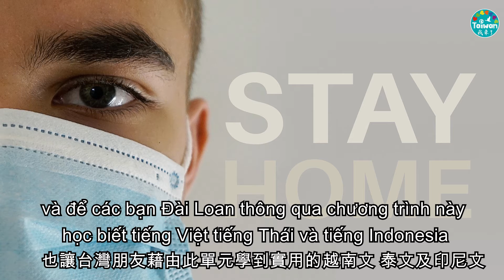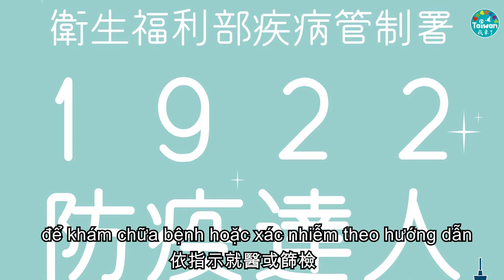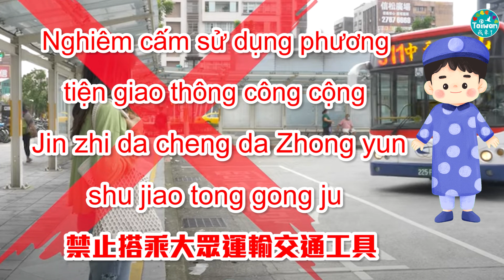0528 NIA Video Dạy và học tiếng Việt --Đài Loan, dịch bệnh,COVID-19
0528 NIA語言教學 全民防疫專題—「我有接觸到COVID-19確診個案」應該注意哪些事項
0528 NIA Video Dạy và học tiếng Việt --Đài Loan, dịch bệnh,COVID-19
Nếu đã từng tiếp xúc với ca bệnh xác nhận lây nhiễm Covid-19 thì cần phải chú ý những gì?

Do tình hình dịch bệnh tại Đài Loan ngày càng tăng, hiện tại đã tuyên bố cảnh báo dịch bệnh cấp độ 3, thời sự Tân Di Dân toàn cầu chính đối các thông tin dịch bệnh, Đã sản xuất một chuỗi chủ đề "Chiến dịch Phòng chống Dịch bệnh", để những di dân mới chưa giỏi tiếng Trung có thể học những từ quan trọng và những câu liên quan đến phòng chống dịch, thông qua chương chình dạy ngôn ngữ và để các bạn Đài Loan thông qua chương trình này học biết tiếng Việt, tiếng Thái và tiếng Indonesia.
Trong tập dạy ngôn ngữ hôm nay, chúng tôi sử dụng video của
Cơ quan Kiểm soát Dịch bệnh quảng bá“nếu tiếp xúc với người nhiễm bệnh Covid-19” phải chú ý những gì?